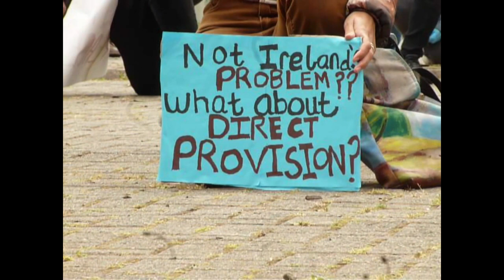Limerick Ireland holds Black Lives Matter protest the 6th June 2020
Today many groups turned up in support of our American cousins. Limericks diverse population of youth were present and many speeches concerning racism in Ireland and issues concerning Direct Provision were discussed.
Here are a few snapshots of the protest.
Windy, showery but everyone was committed to giving their respects to Floyd George and his family